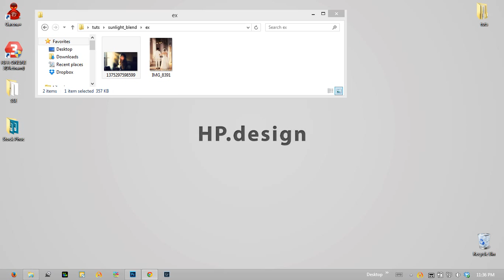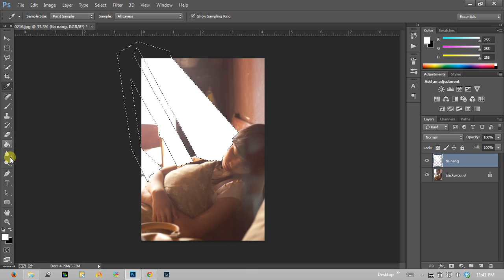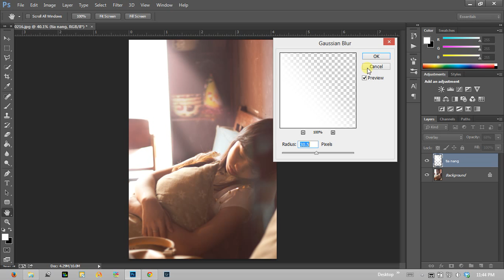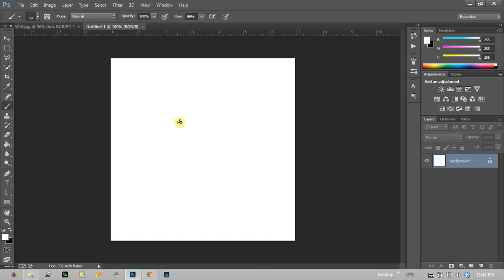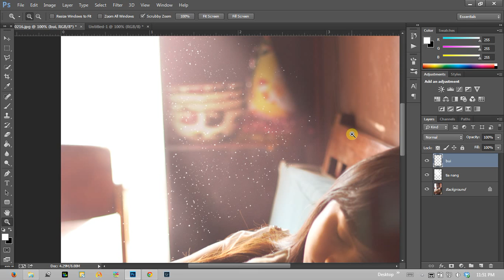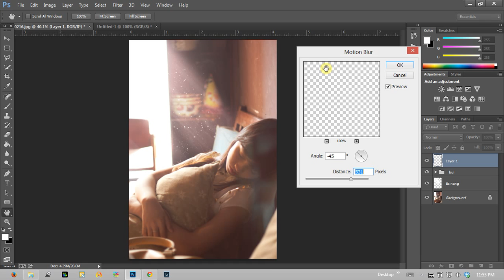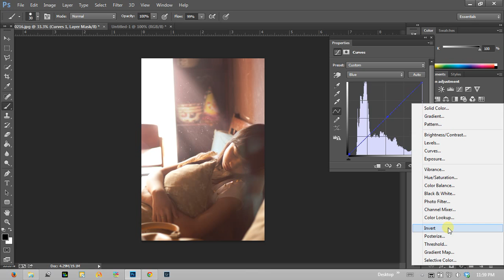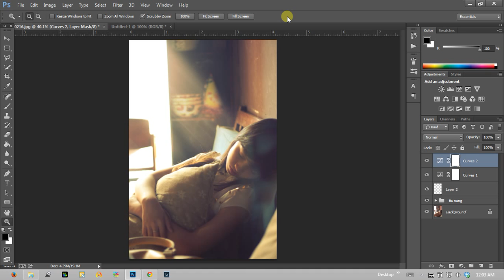tạo nắng và bụi, blend màu instagram | HPphotoshop.com